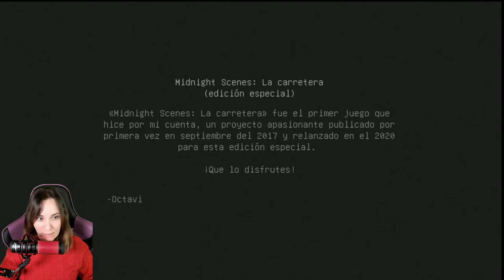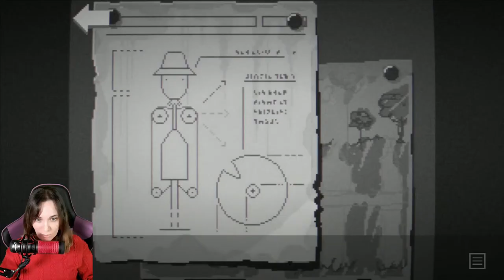⛔ NO VIAJES por CARRETERA de NOCHE 👉Midnight Scenes: The Highway (Edición Especial)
Jugamos al Capítulo 1 de Midnight Scenes: la carretera, juego indie de terror creado por Octavi Navarro, disfrútalo!
❤️​ me animas a seguir creando contenido 😉

¡Recuerda que puedes seguirme en INSTAGRAM 👉 @cristieya.games 👈 para saber un poco más de mi y enterarte de todas las novedades y próximos estrenos del canal!
¿Aún no me sigues?

Saludos!